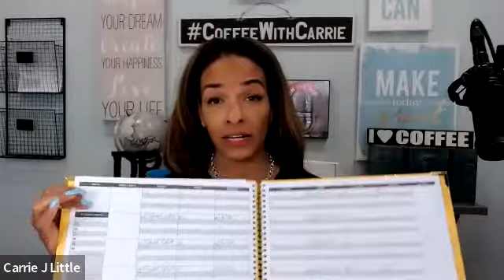You're the boss as a real estate agent! Own it!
We all want to do well in this business.  In order to compete, own that you need to be the boss and create the business.  In this short video, I share my tips to help you create your routine.